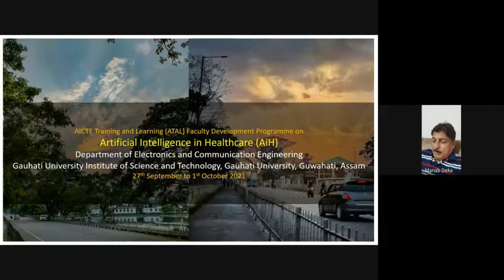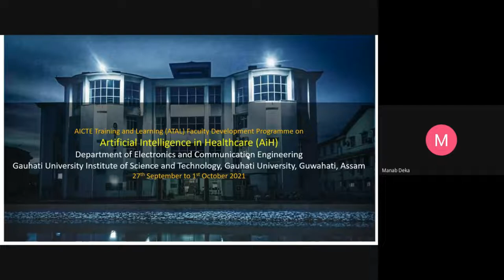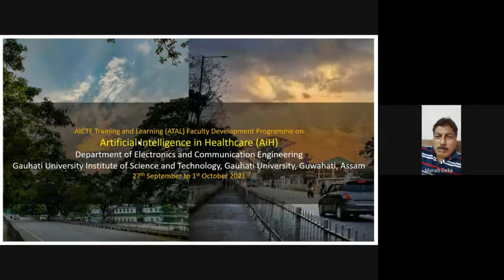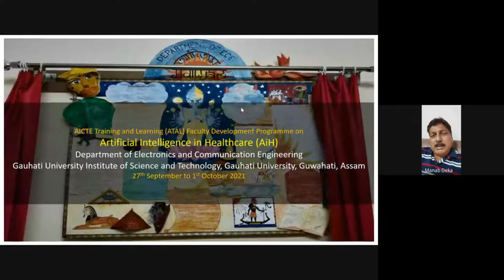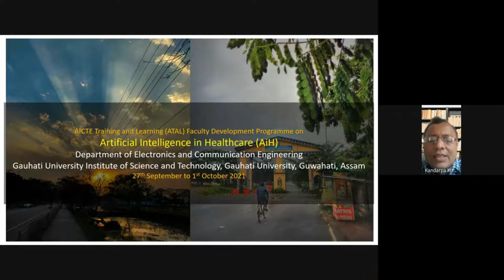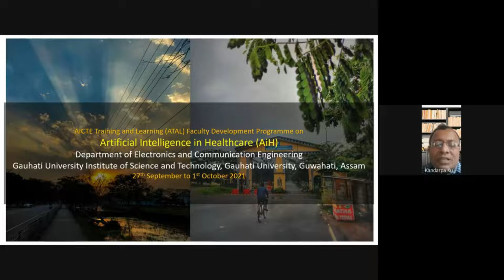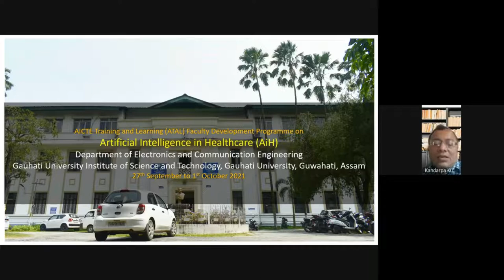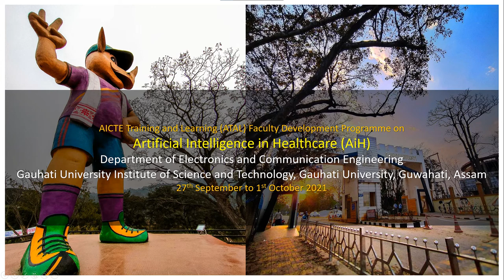Valedictory_ATAL FDP on Artificial Intelligence in Healthcare(AiH)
This is the recorded video of the Valedictory ceremony of online AICTE ATAL FDP on Artificial Intelligence in Healthcare(AiH) held from 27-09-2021 to 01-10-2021.